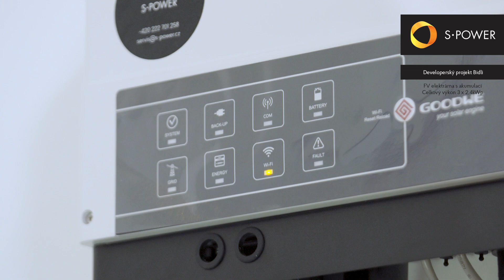Stavíme rodinné domy s vlastní FV elektrárnou již v základní výbavě s developerem BIDLI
Představujeme vám unikátní projekt energeticky úsporných dřevostaveb v Rodově u Hradce Králové. Spolupracujeme s developerem již v projektové fází (zajišťujeme na klíč projekční a legislativní podporu včetně vyřizování energetických posudku i dotace).